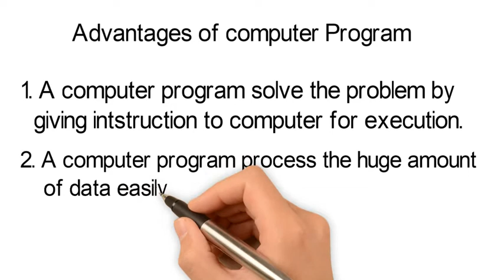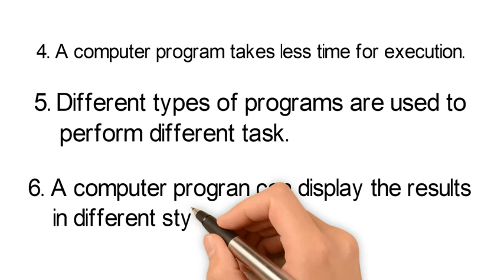Programmer and Advantages of Computer Program | IT Technician-2019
This video is about  computer program and advantages of computer program.

The link of my channel

The viewers can also watch the full playlist of networking for more details of Communication Media.

.COMPLETE VIDEOS.

.PHOTOSHOP.

.M.S Excel.

.NETWORKING.

.C++ PROGRAMMING.

.DATABASE.